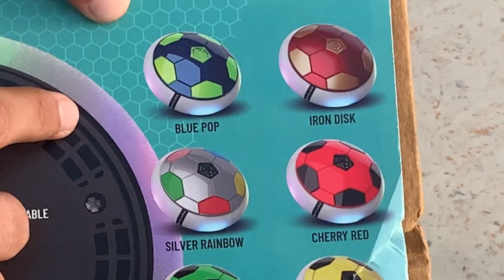Mirana C-Type USB Rechargeable Battery Powered Hover Football Indoor Floating Hoverball Soccer-M.T.T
Mirana C-Type USB Rechargeable Battery Powered Hover Football Indoor Floating Hoverball Soccer | Air Football Smart | Original Made in India Fun Toy for Boys and Kids (Blue-Green)